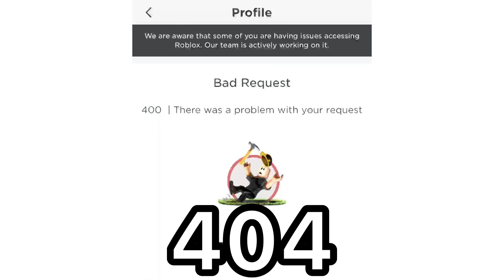Roblox 又壞咗｜Roblox broke again | Bacon hair :Bruh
Roblox Mod suck